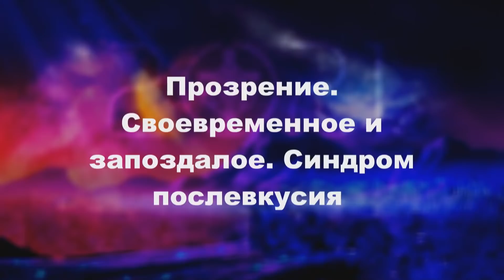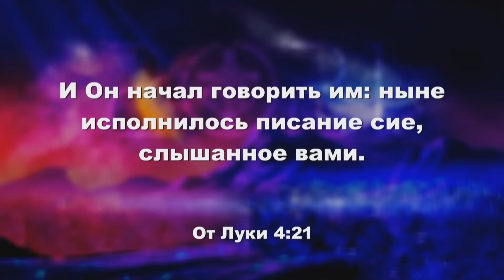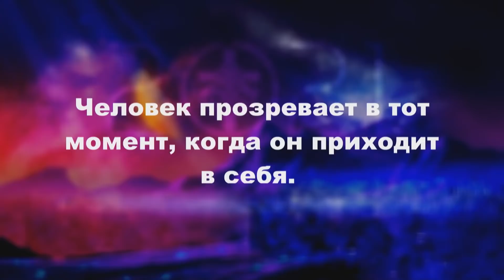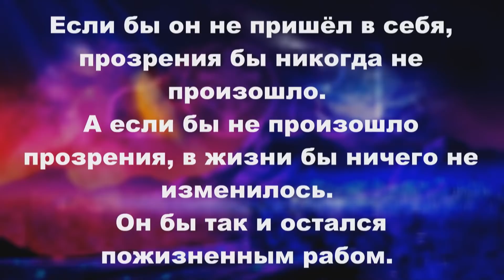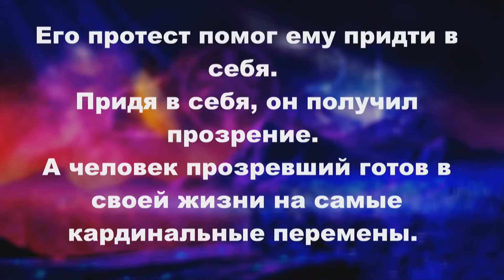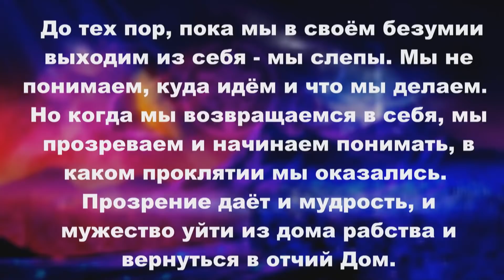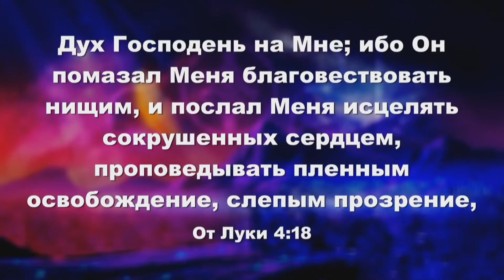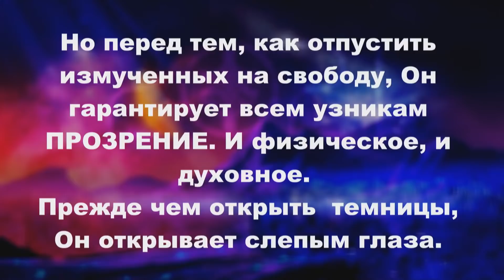Прозрение. Своевременное и запоздалое. Синдром послевкусия (Алексей Ледяев), 29.12.21.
Расписание трансляций служений: среда 18:15, воскресенье 11:15.

Друзья! Совершить пожертвование можно, перейдя сюда
И если вы живёте в Латвии, то, позвонив по телефону 90006660, вы пожертвуете 4,27 евро рижской церкви НП.